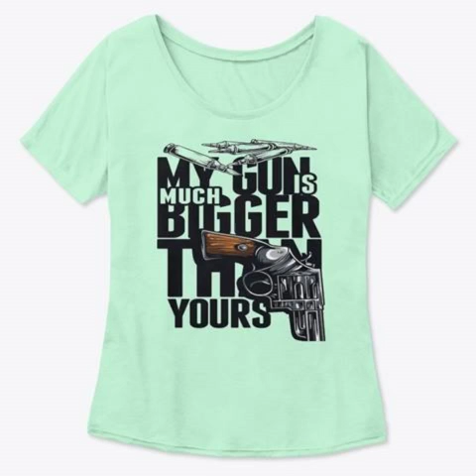Gun - For keeping freedom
from lycano shirt
Yes, people pull the trigger - but guns are the instrument of death. Gun control is necessary, and delay means more death and horror.